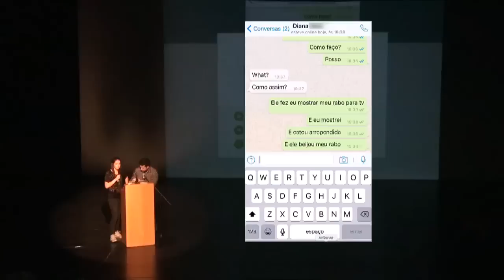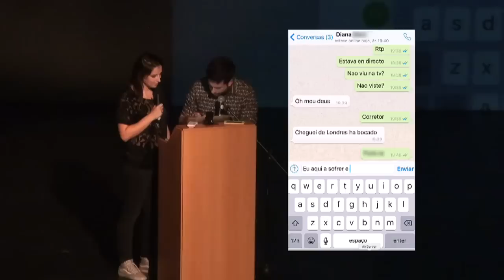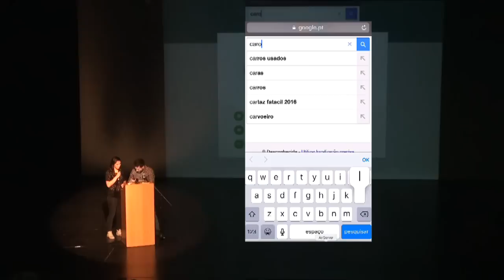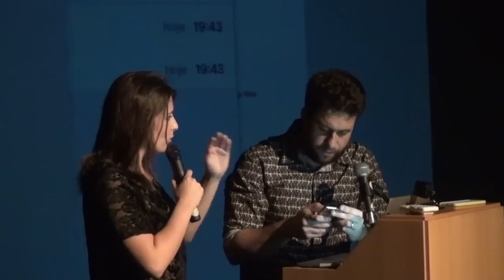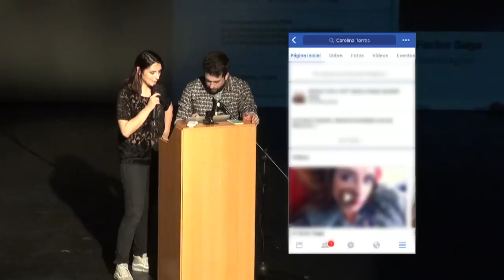WEBBULLYING: CAROL TORRES - E23